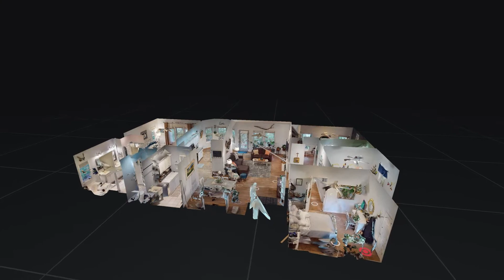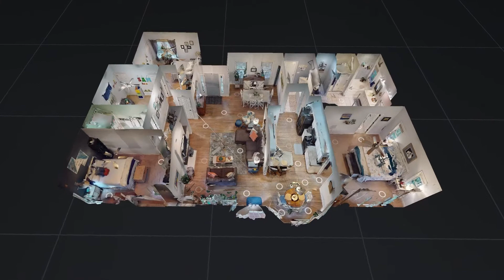175 New Bedford Cir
Branded - Lee Ann Graham - Coldwell Banker - Southern Pines - Pinehurst